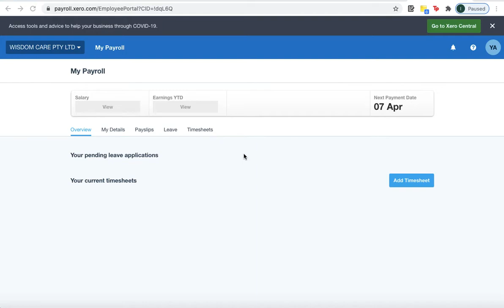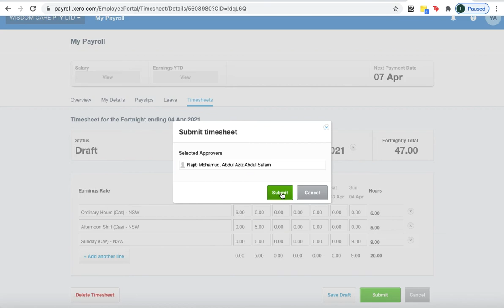Submitting timesheet on Xero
How to Submit timesheet on Xero